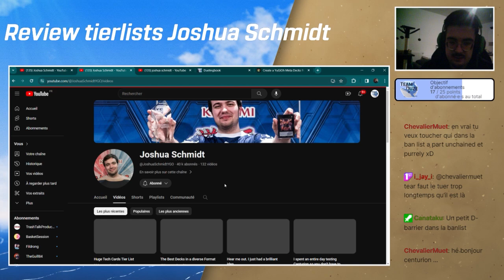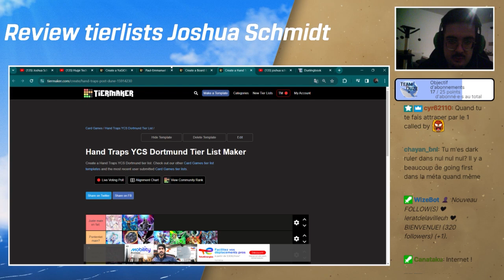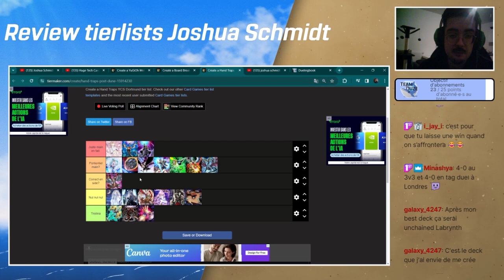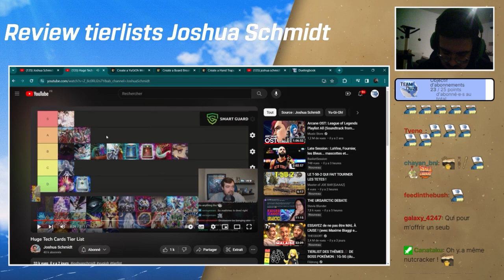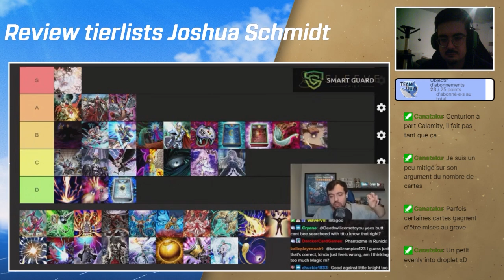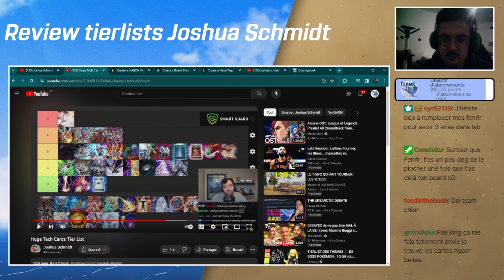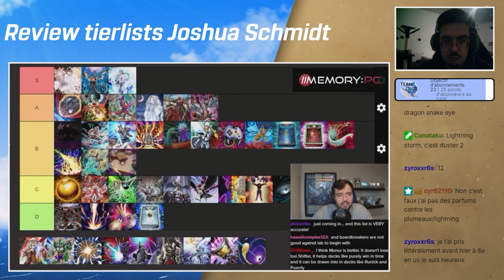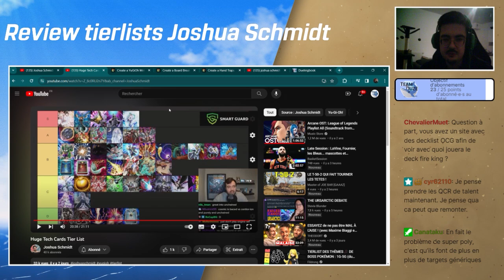ANTICIPER LES CHOIX des autres?! 🧐 (ft @JoshuaSchmidtYGO) - Freespots Tier List | Yu-Gi-Oh!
Derniers ajustements avant le YCS, établir quels sont les meilleurs free spots c'est fait, mais adapter les siens en prédisant ce que les adversaires vont jouer? C'estpeut-être le choix qui fera la différence. Mais comment prédire avec certitude? Je vous explique tout!